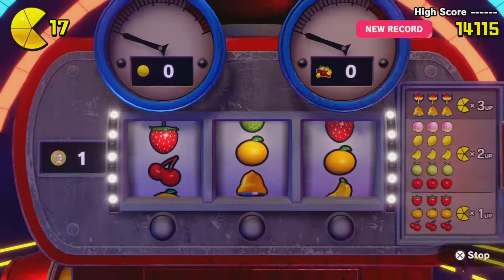PAC-MAN WORLD Re-PAC - Ruins World no checkpoints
PAC-MAN WORLD Re-PAC. [No checkpoint challenge]￼.  If I touch￼ a checkpoint I have to restart￼ the level￼.  Tackling Ruins Area￼ and fighting Anubis Rex￼.